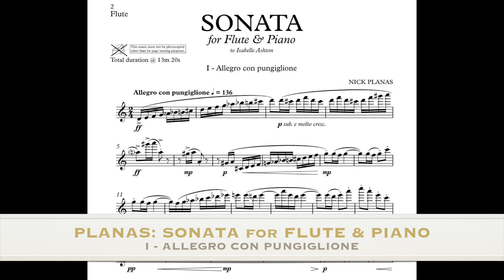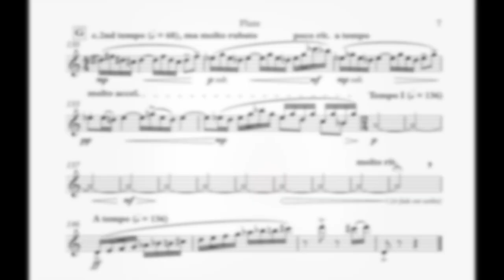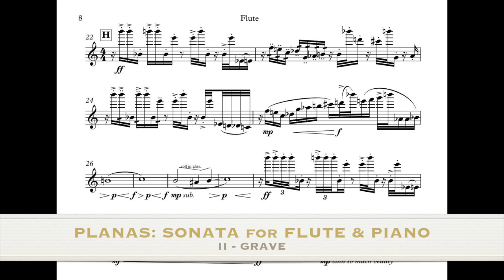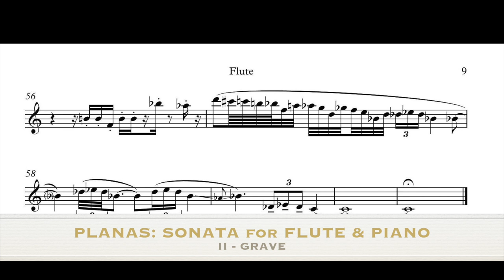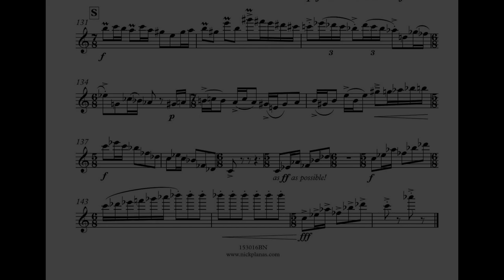SONATA for FLUTE & PIANO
SONATA for FLUTE & PIANO by Nick Planas (2014)
Featuring: Isabelle Ashton (Flute) & Joseph Cummings (Piano)

I – Allegro con pungiglione
II – Grave
III – Rondo Vivace

Recorded at Cambridge University on 20th February 2019.
Sound engineers: Simon Dodd & Matthew Williams

PRS Tunecode 153016BN

There will be more of my pieces coming out in the next few months.